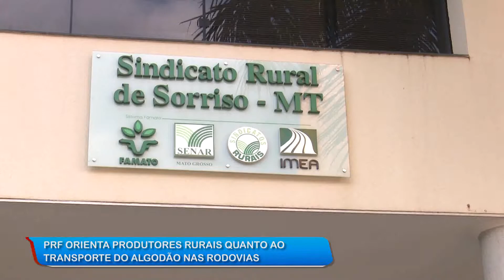06/11/19 PRF orienta produtores rurais quanto ao transporte do algodão nas rodovias